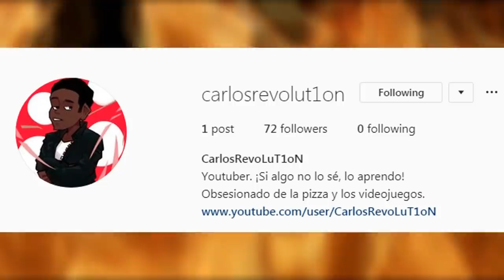Mortal Kombat 11 - ANÁLISIS Gameplay de Terminator, Intro, Curiosidades y Mas!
Analisis del trailer de gameplay del nuevo personaje DLC para MK11 Terminator el T800 espero les guste, ¿lo esperan?

Song: GAME OF THRONES- Acoustic Cover

Gamertag (XBOX 360) : CarlosRevLuT1oN
Steam: CarlosRevolut1on